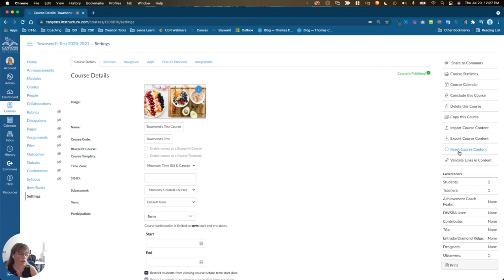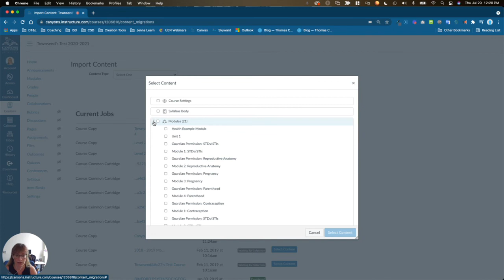Importing Canvas Course Content